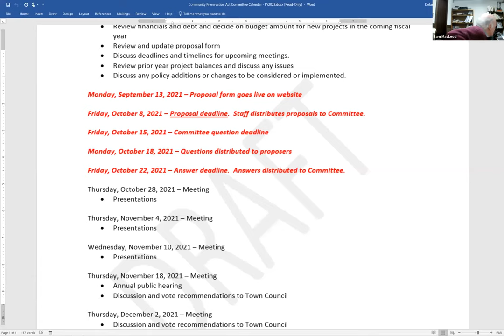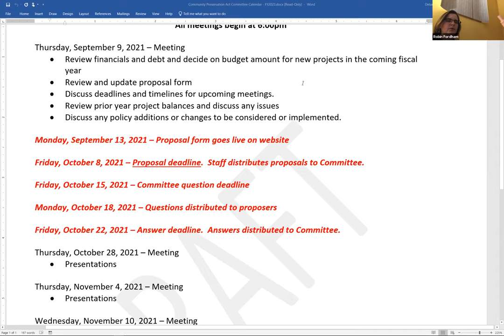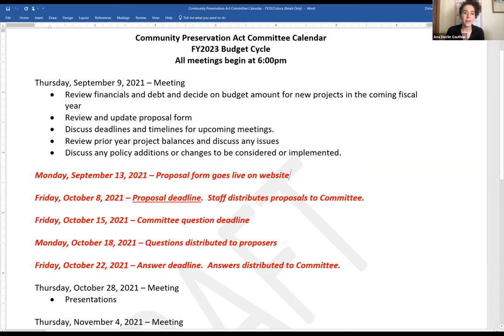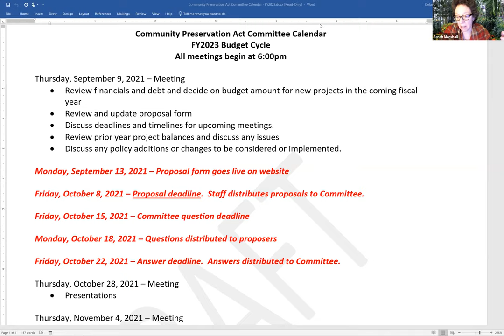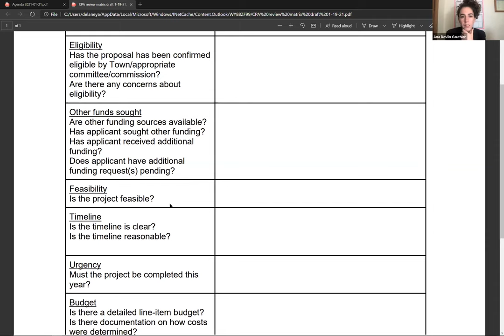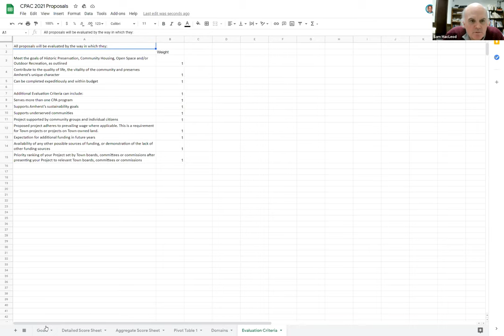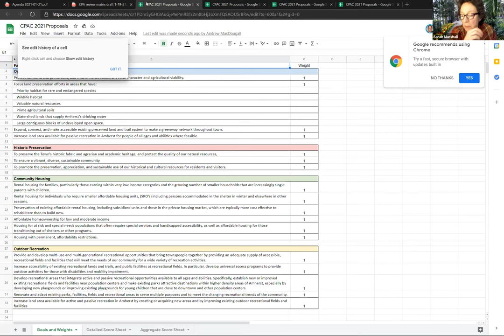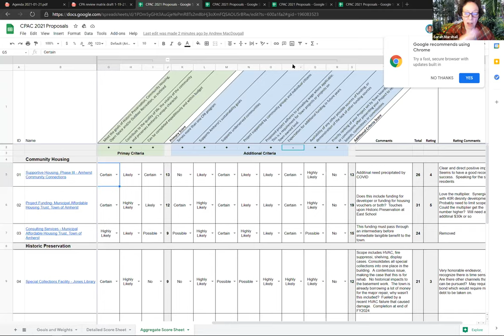Community Preservation Act Committee Thursday, January 21, 2021